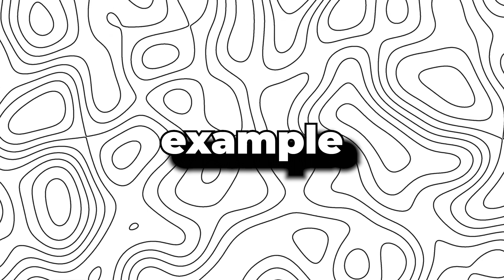Mickey Mouse Is Now A HORROR GAME! (Not Clickbait)